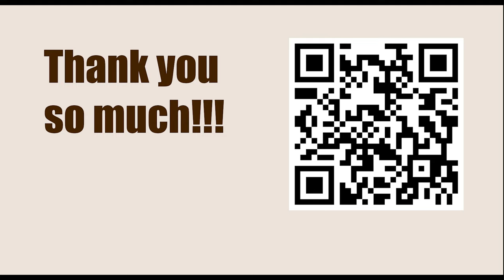Tata Steel Chess Tournament 2023 - Round 12 || Richard Rapport vs Ding Liren